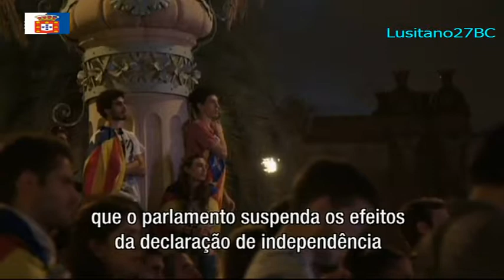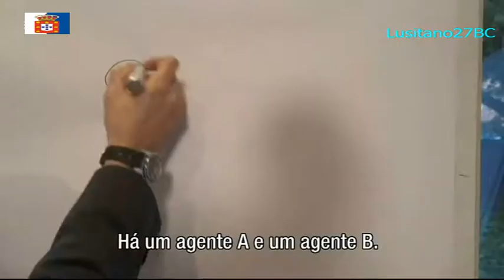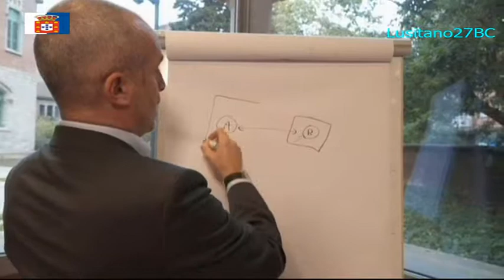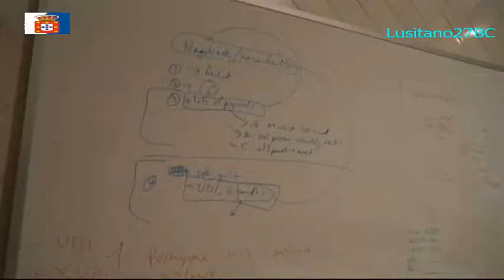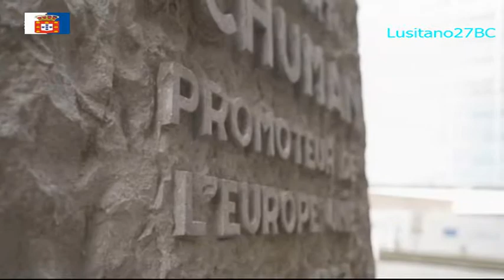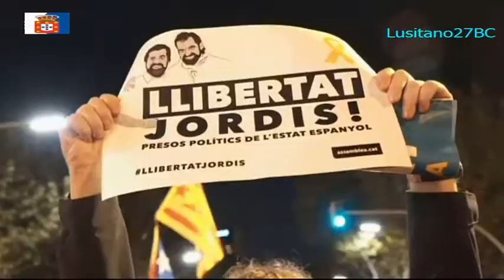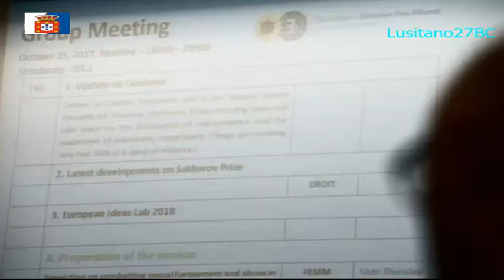Catalunha, Um assunto externo